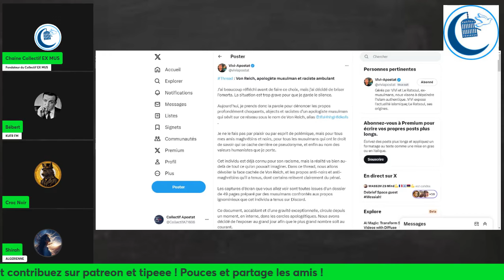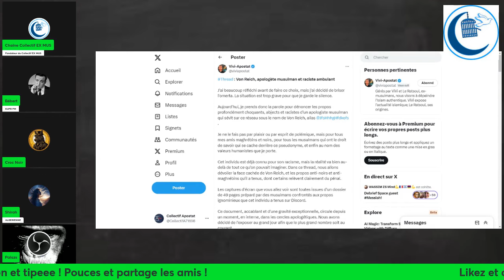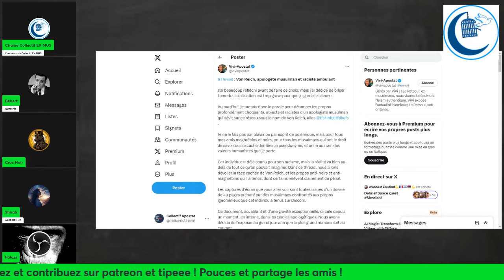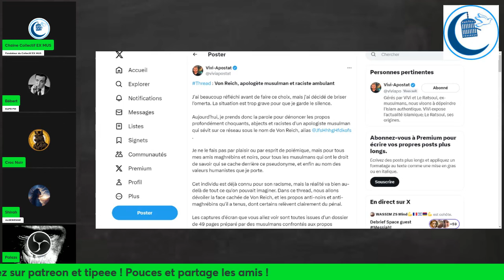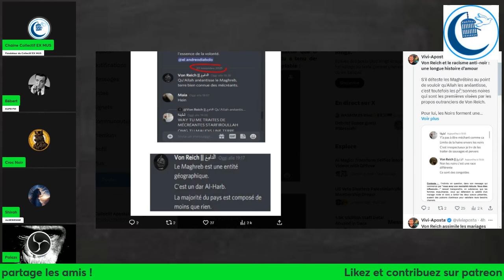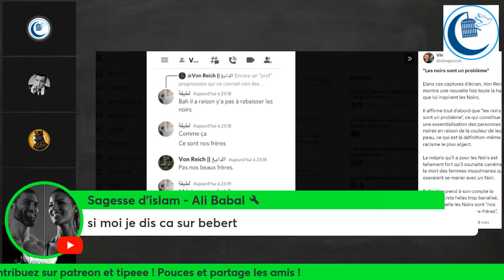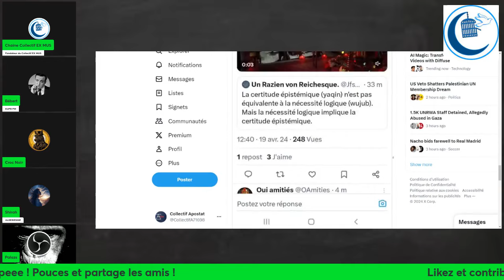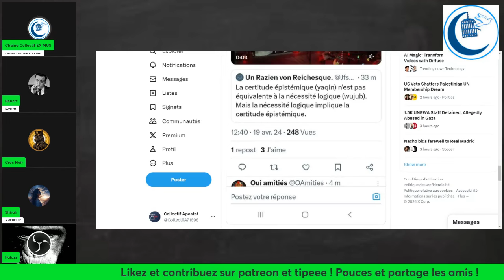Nous dénonçons fermement le racisme d'un apologète de l'islam " Von Reich" !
Chaines partenaires du collectif EX MUS :

ATHEE TV  @vivi-apostat-5903
KufrFM  @kufrfm66.6
YanisAPOSTAT  @yanisapostat
Alibabal  @alibabal-dw7hl
Les filles de lilith  @lesFillesdeLilith
Amir Apostat  @AmirApostat
Touda  @Toudanapastoutdit
Muse ExMuslima  @museexmus
abdelboulboul  @abdelbouboul
Majid Oukacha  @MajidOukacha
1 vérité par jour  @1veriteparjour
apostat kafir  @ApostatKafir

🌟 Votre soutien est crucial pour continuer à créer du contenu que vous aimez. 🙏 Avec votre aide, je peux améliorer la qualité de mes vidéos/articles/œuvres et en produire davantage. Chaque contribution compte, peu importe sa taille. Rejoignez notre communauté et bénéficiez d'avantages exclusifs en tant que contributeur. 💖 Merci pour votre générosité et votre soutien continu ! 🚀